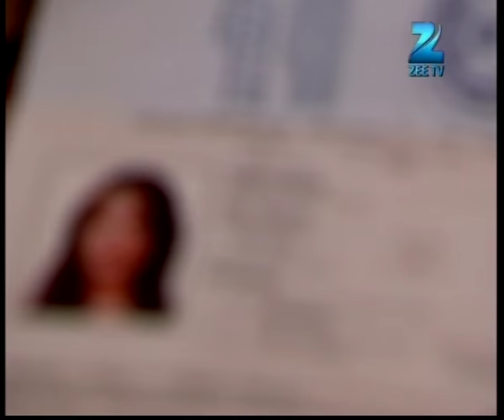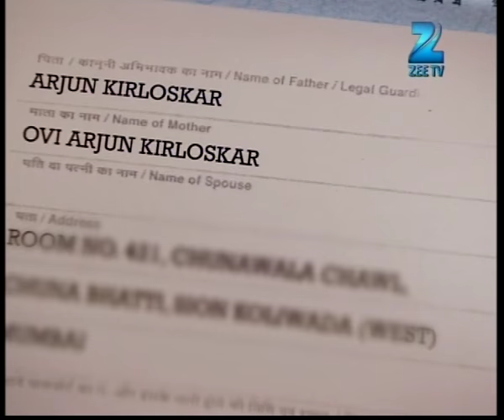Pavitra Rishta | Ep. 1279 | Archana को Pia की सच्चाई पता चली | Zee TV